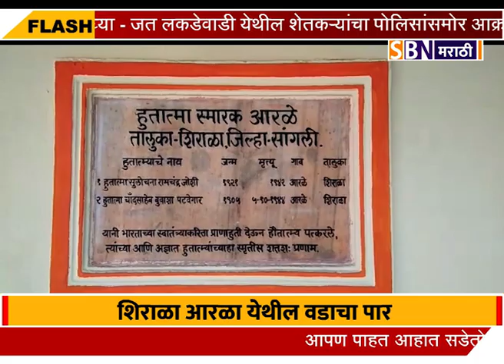स्वातंत्र्य संग्रामातील इतिहासाचा साक्षीदार ठरत आहे शिराळा आरळा येथील वडाचा पार